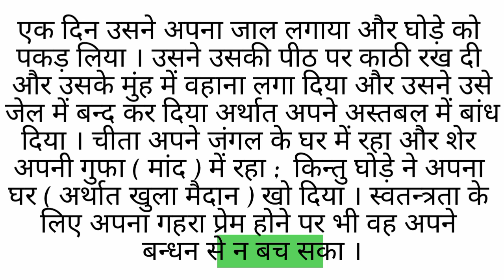हिंदी पढ़ना सीखें /ep.46/ hindi padhna kaise sikhen ?